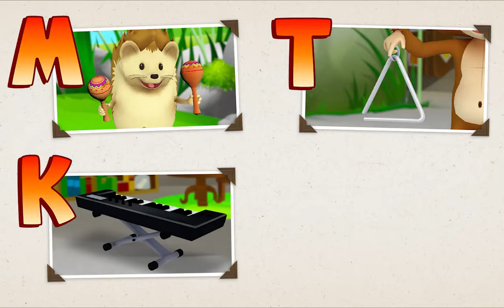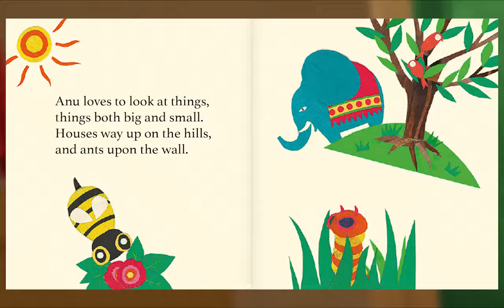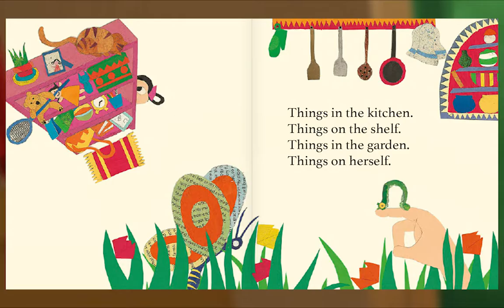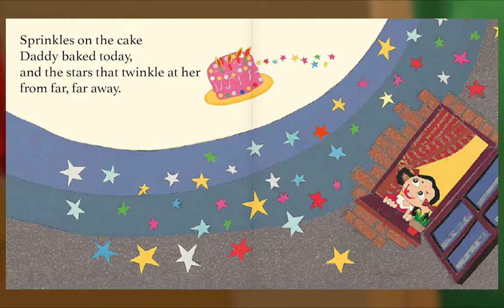Animal Island Learning Adventure (AILA) Preschool Learning System | Learning Session